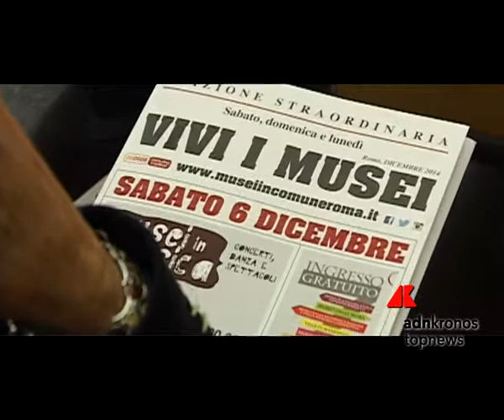Weekend di aperture straordinarie e musica per i musei romani e fino al 7 gennaio si conti...